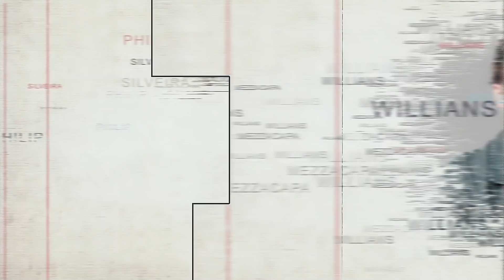EP05. O EMBRULHA TEM HATERS? | ESSA É A NOSSA HISTÓRIA